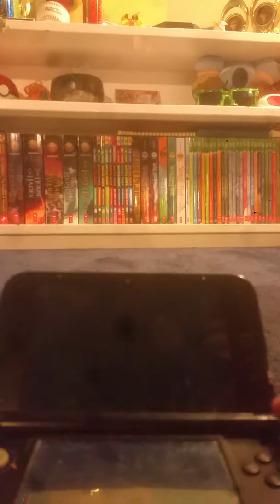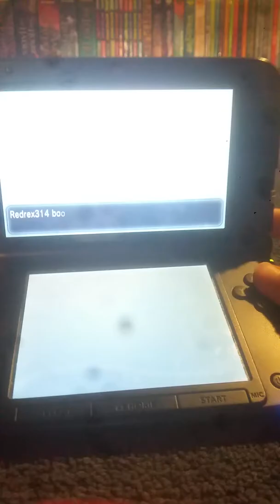We Need You Pikachu! Pokemon Y Wonderlocke Nuzlocke.